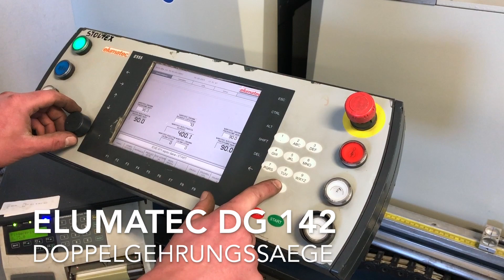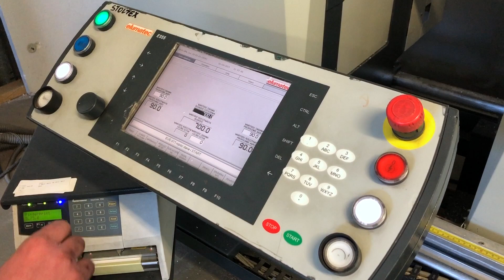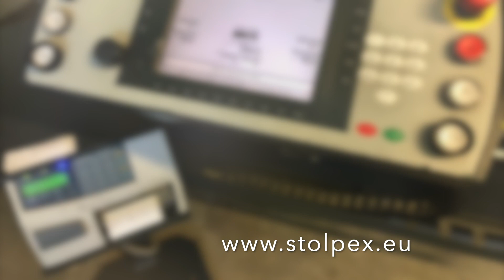Doppelgehrungssäge ELUMATEC DG 142 (2009)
Double head saw - Doppelgehrungssäge - Piła dwugłowicowa
ELUMATEC DG 142